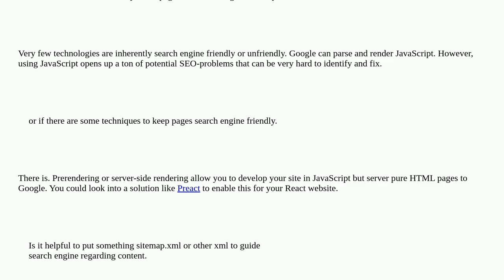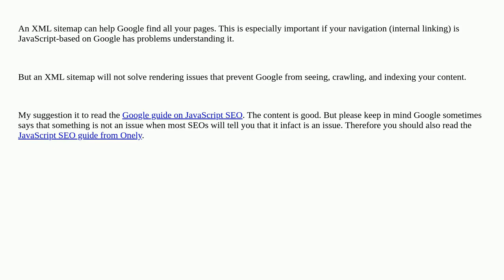Is React based website is search engine friendly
A special thanks goes out to the community

  dynamic react-js content seo